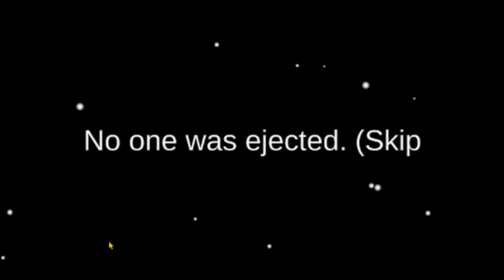A SUS AMONG US but WHO CAN YOU TRUST ? [ AMONG US w/Friends ]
ITS BEEN A MIN since we last played AMONG US!! But we are BACK! Watch as I try my hardest NOT to be labeled as SUS!

Related: the greatest Among Us IMPOSTOR game ever... , SIDEMEN AMONG US CHAOS MODE BUT THERE’S A THIRD IMPOSTER ROLE , AMP & BETA SQUAD AMONG US , I PRANKED My Friends With The POKEMON MASTER Role in Among Us... , ME, H20 DELIRIOUS, CORYXKENSHIN, CARTOONZ.. WHOS THE KILLER? [AMONG US] , CORY IS NOT MY FRIEND NO MO! WOW [AMONG US] [#02] , I'M THE BEST IMPOSTER EVER!! [AMONG US] [#03] , Among Us n00b Plays Among Us For The First Time (and dominates) , Among Us SELF REPORTING KING! (High IQ Viewers Only) ,